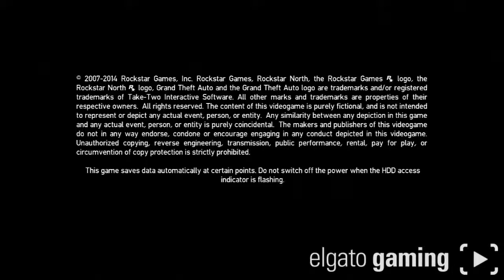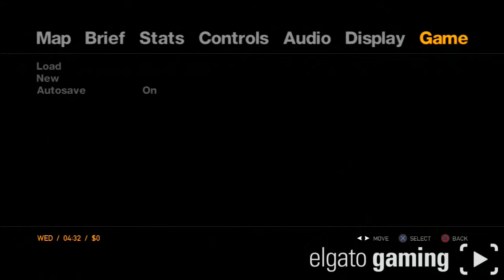Grand Theft Auo IV #1 Niko Bellic